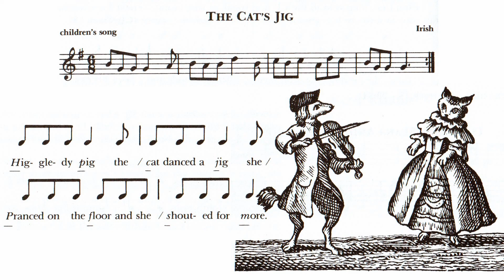Pista 14 The Cat's Jig